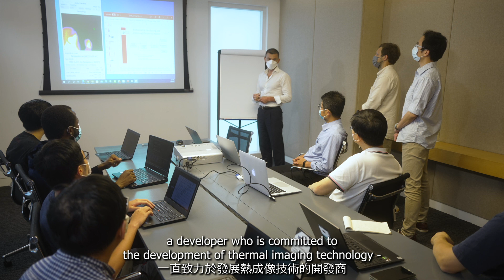Meridian Innovation, Smart Sensors & IoT - Thermal Image Sensor Module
In response to the recent COVID-19 outbreak, thermal imaging sensor can effectively achieve the purpose of rapid screening to support epidemic prevention needs.

We are honoured to invite a developer who is committed to the development of thermal imaging technology - Meridian Innovation Limited, to tell us about their views on products reliability and safety. We hope that this collaboration project can contribute to the development of Smart Manufacturing in Hong Kong.

0:00 Introduction
1:10 Mr Hasan Gadjali
2:29 Dr Stanislav Markov
4:05 Dr Haibo Hu
5:27 Ir Prof. Winco K.C. YUNG